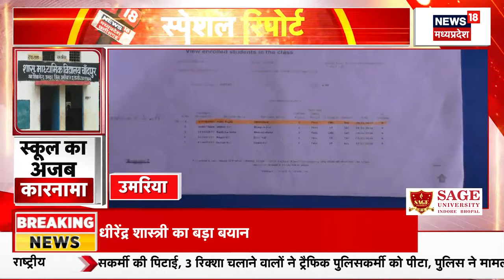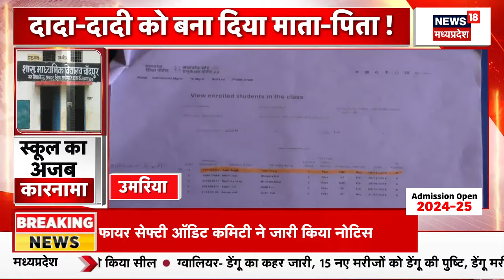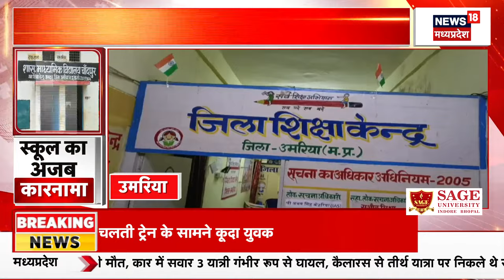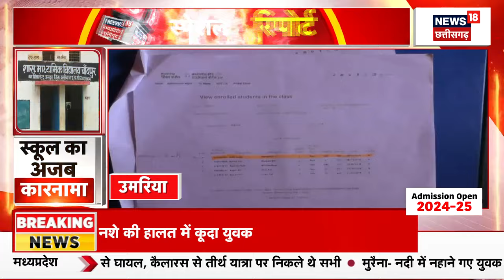MP Wolf Attack: पकड़ा गया भेड़िया, UP के बाद MP में भेड़िये का आतंक | Bahraich Bhediya Attack News